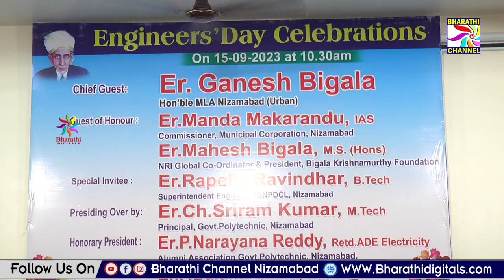నగరంలోని పాలిటెక్నిక్ కళాశాలలో ఇంజనీరింగ్ డే లో పాల్గొన్న మహేష్ బిగాల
నగరంలోని పాలిటెక్నిక్ కళాశాలలో ఇంజనీరింగ్ డే లో పాల్గొన్న మహేష్ బిగాల || Bharathi Channel || Nizamabad ||